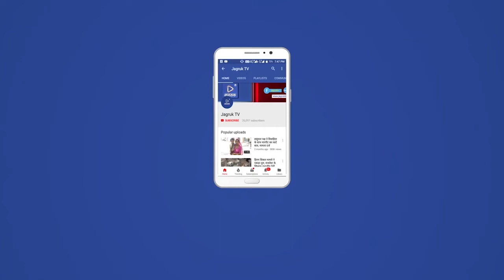पाली : शादी का खाना खाकर 300 लोग बीमार, एक-एक बेड पर दो-दो मरीज, चिकित्सा प्रशासन अलर्ट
एक शादी समारोह में खाना खाने के बाद करीब 300 से ज्यादा लोगों की फूड पॉइजनिंग से तबीयत बिगड़ गई। सभी बीमार लोगों को सोजत सिटी, बगड़ी नगर और आसपास के ग्रामीण अस्पतालों में भर्ती कराया गयाञ मरीजों की संख्या इतनी ज्यादा थी कि एक-एक बेड पर दो-दो मरीजों को रखा गया।

राजस्थान के पाली जिले में शादी समारोह का खाना खाने के बाद 300 से ज्यादा लोगों की तबीयत बिगड़ गई। मेहमानों को उल्टी, दस्त और पेट दर्द की शिकायतें आने लगीं। इनमें से 150 से ज्यादा लोगों को सोजत रोड सामुदायिक स्वास्थ्य केंद्र में भर्ती कराया गया। ग्रामीण इलाकों के अस्पतालों में जगह कम पडऩे पर 50 से अधिक लोगों को सोजत सिटी और बाकी को बगड़ीनगर सहित नजदीकी ग्रामीण अस्पतालों में भर्ती कराया गया।

पूरा मामला सोजत रोड कस्बे के धुंधला गांव का है। तबीयत बिगडऩे वालों की संख्या देर रात तक बढ़ रही थी। एकाएक इतनी बड़ी संख्या में फूड पॉइजनिंग के केस आने से हड़कंप मच गया। घटना के बाद चिकित्सा व्यवस्थाएं अलर्ट मोड पर आ गईं। सोजत रोड अस्पताल में बेड कम पड़ गए। एक बेड पर दो-दो मरीजों को रखा गया।

आसपास के गांवों के अस्पतालों के सभी चिकित्सकों को सोजत व सोजत रोड अस्पताल बुला लिया गया। देर रात तक मरीजों का उपचार जारी था। कई लोगों का तो अस्पताल की गैलरी में ही बिस्तर बिछाकर इलाज करवाना पड़ा। घटना की जानकारी मिलने के बाद पाली से मुख्य चिकित्सा एवं स्वास्थ्य अधिकारी देर रात सोजतरोड पहुंचे और चिकित्या व्यवस्थाओं का जायजा लेते हुए चिकित्सकों को जरूरी निर्देश भी दिए।